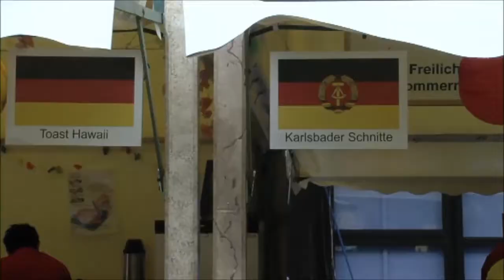ZeitBlende1961 im LVR-Freilichtmuseum Kommern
BeschreibungEin Stück Lebensgefühl vor 50 Jahren vermittelt die jährlich im August veranstaltete ZeitBlende im LVR-Freilichtmuseum Kommern. Mit großem Oldtimer-Korso, Live-Musik, Modenschauen, Tanz, Sonderausstellungen und gastronomischen Angeboten der Zeit begeben sich die Museumsgäste auf eine Zeitreise! Hier ins Jahr 1961...